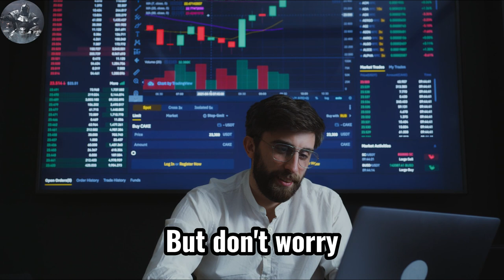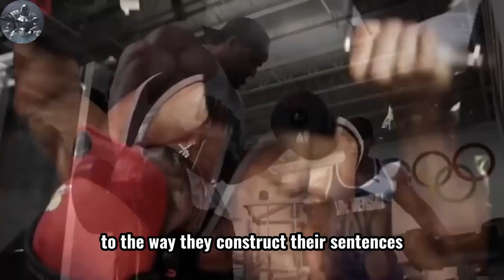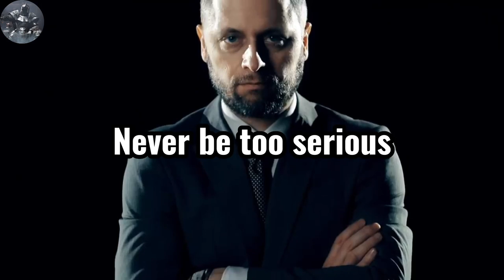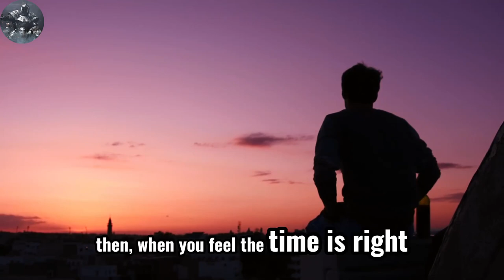10 rules for texting like a chad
✍️ The biggest dating scene in the modern world is ONLINE DATING. You cannot get around that fact. You need to learn how to text women or you will never find a girlfriend.

In this video I give you 10 RULES to EFFECTIVELY text girls and NEVER GET GHOSTED.

🔥Why Women CHEAT: 5 Traits of LOW-VALUE Men That MAKES HER Cheat On You (MUST LEARN)

1. The videos I am creating do not impact the original works in any negative way.
3. The videos are very transformative in their nature and i am using only tiny pieces of video footage.